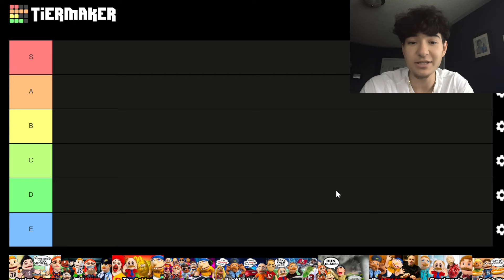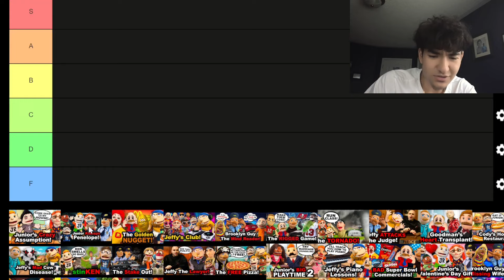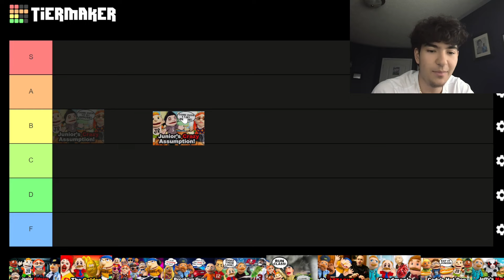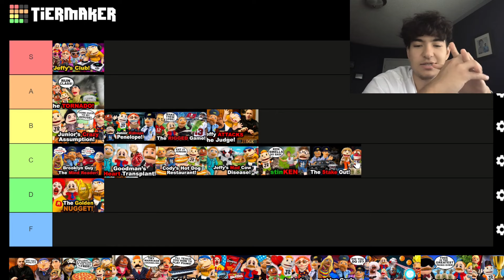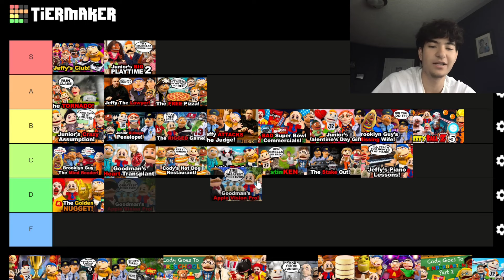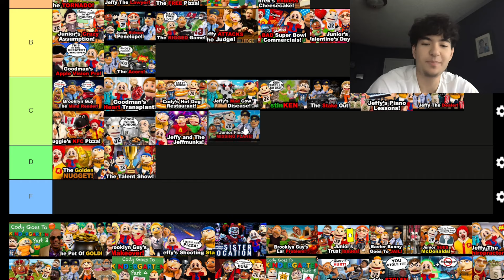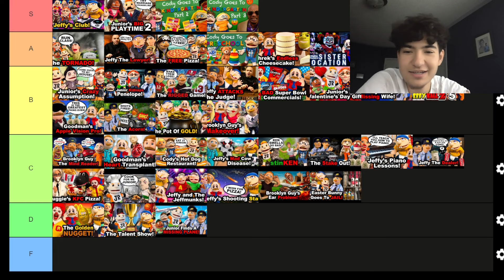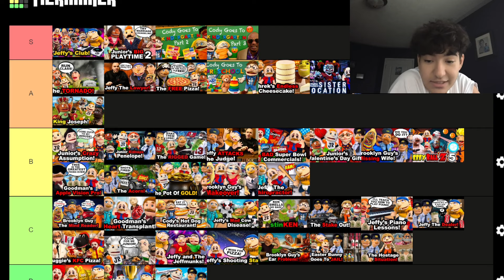2024 SML Videos Tier List (Part 1)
Today I made a 2024 SML Videos Tier List in SML by SuperMarioNic, enjoy!